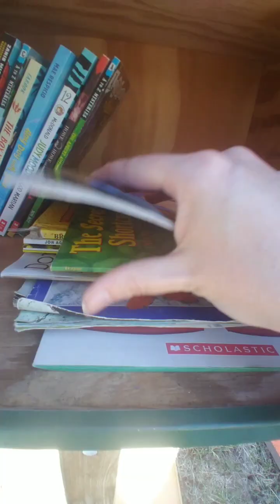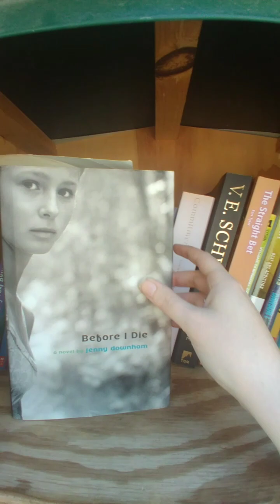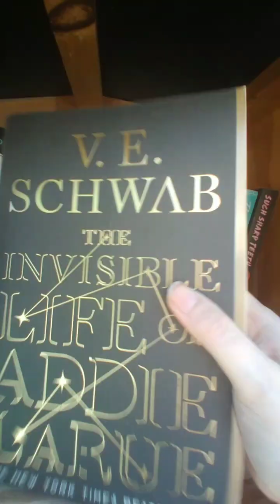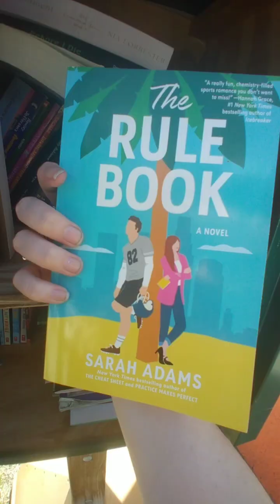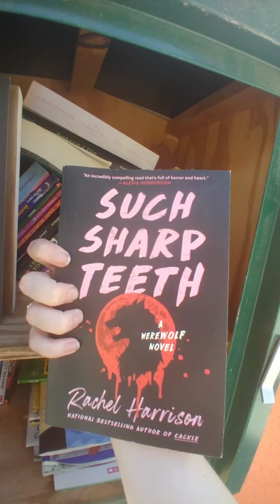Free Little Library Book Haul | Mini Vlog #2